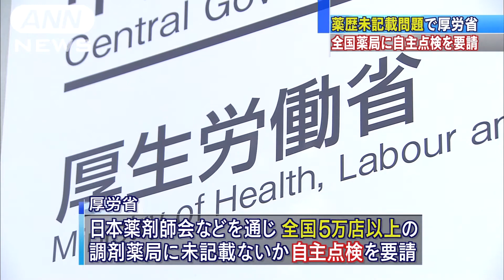診療報酬を不正請求 全国5万店の薬局 自主点検へ(15/02/24)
大手薬局チェーンが薬の服用歴を記載せずに診療報酬を不正に請求した疑いがあることを受けて、厚生労働省は全国5万店以上の薬局に対し、薬歴記載の自主点検を要請しました。